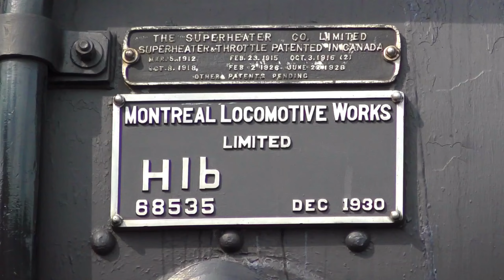2816 The Chase south (Preview Trailer)